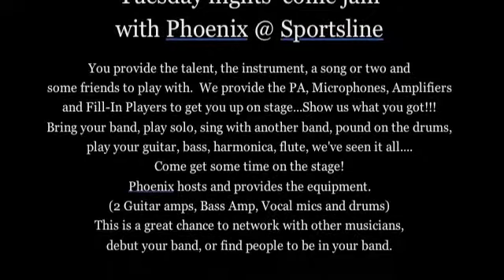OJ_fh_far_behind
Fatimah's Heart with Far Behind!